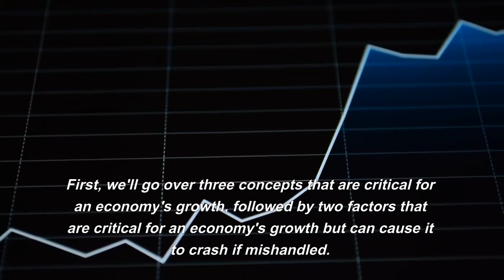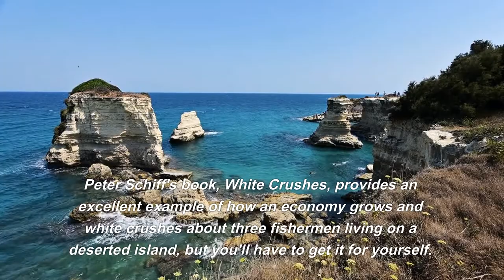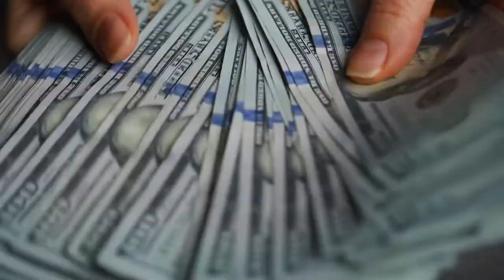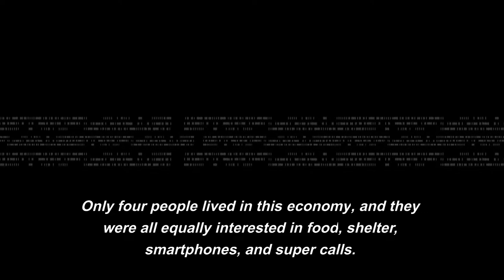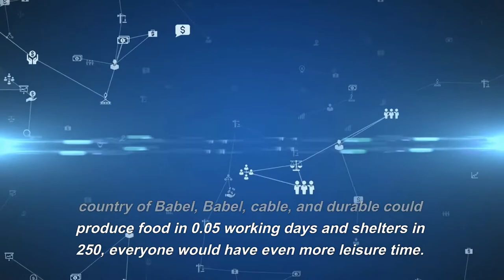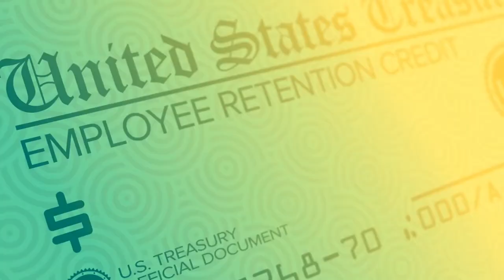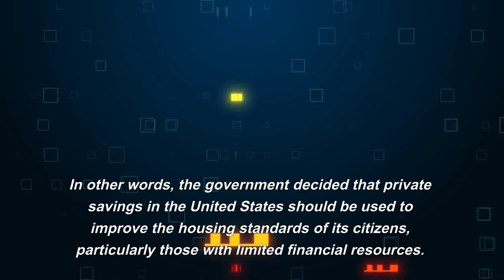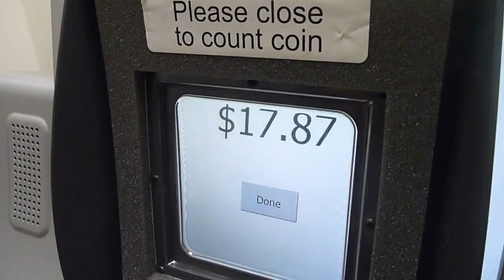HOW AN ECONOMY GROWS AND WHY IT CRASHES BY PETER SCHIFF